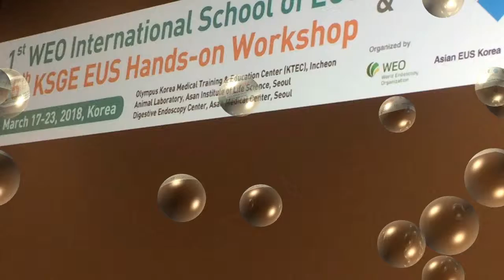WISE 2018 by Dr Shaima Seleem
WEO International School of EUS (WISE) 2018 was successfully concluded with active participations of Dario Ligresti, Stefano Baraldo, Geri Keane, Shaima Seleem, Radhika Chavan, Yu-Ting Kuo